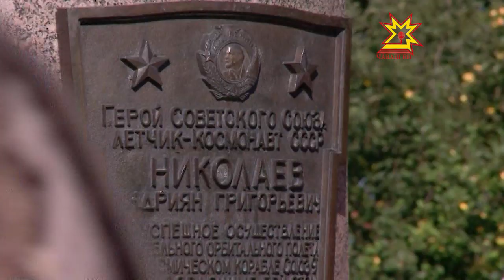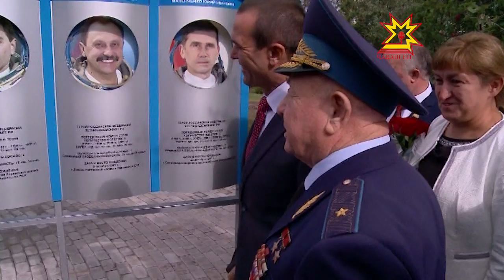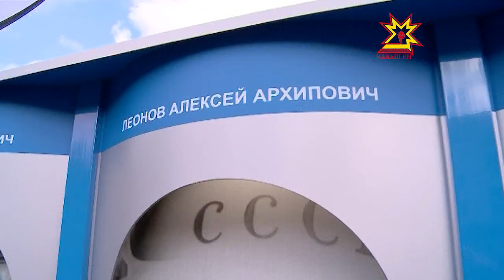85 лет со дня рождения Андрияна Николаева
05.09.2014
Сегодня — 85 лет со дня рождения космонавта-3, нашего земляка Андрияна Григорьевича Николаева. Торжества, посвященные этому празднику, начались с утра в селе Шоршелы, на родине космонавта, где высадился целый десант почетных гостей.